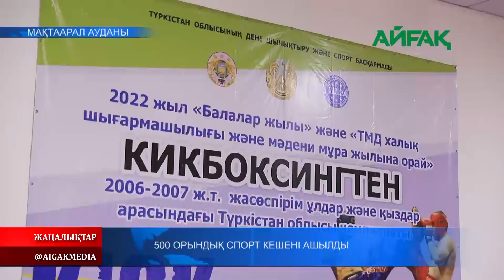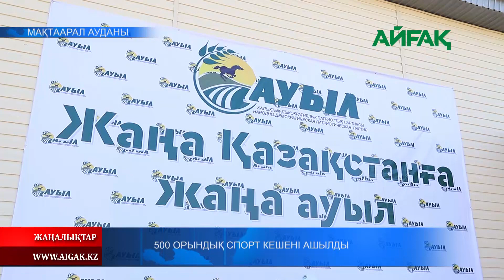18.08.2022 ж. 500 орындық спорт кешені ашылды